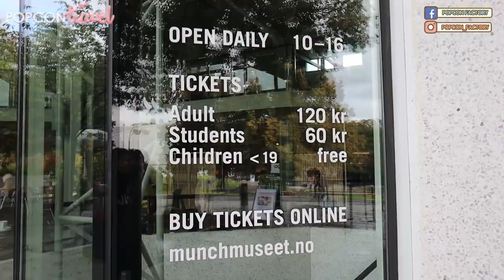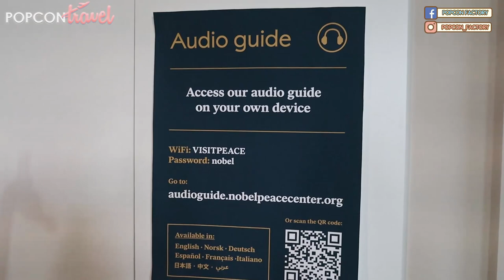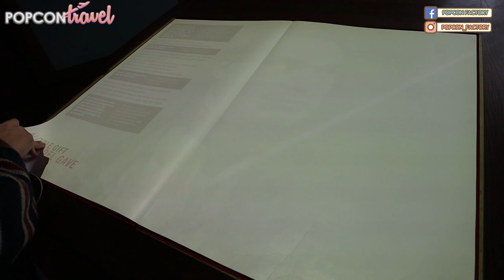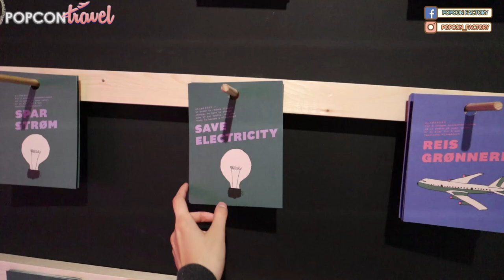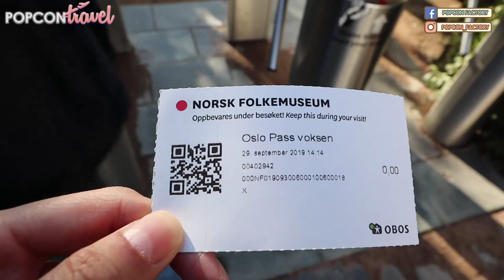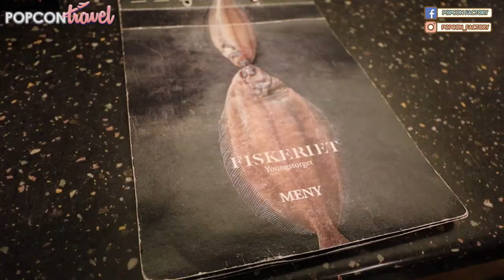【挪威🇳🇴￼】12小時挑戰￼用盡Oslo Pass🏃‍♀️ | 去看諾貝爾和平獎頒獎台, 孟克”吶喊”真跡😱...🇳🇴 [北歐遊記]奧斯陸Oslo~EP22| Popcon Factory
24小時Oslo Pass一定要一日去4個或以上博物館才回本!究竟我們在12小時可以去到幾多個博物館??

Concon :)